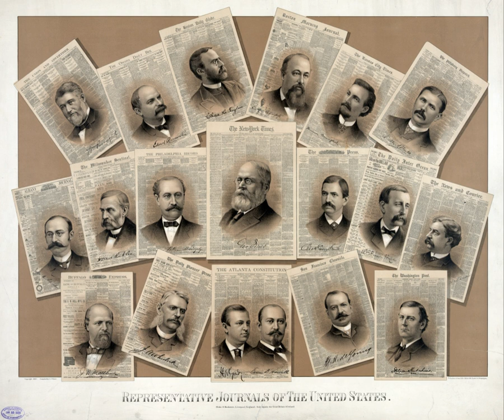History of American newspapers | Wikipedia audio article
This is an audio version of the Wikipedia Article:
History of American newspapers

- Socrates

SUMMARY
The history of American newspapers begins in the early 18th century with the publication of the first colonial newspapers.  American newspapers began as modest affairs—a sideline for printers. They became a political force in the campaign for American independence. Following independence the first article of U.S. Constitution guaranteed freedom of the press.  The U.S. Postal Service Act of 1792 provided substantial subsidies:  Newspapers were delivered up to 100 miles for a penny and beyond for 1.5 cents, when first class postage ranged from six cents to a quarter.
The American press grew rapidly during the First Party System (1790s-1810s) when both parties sponsored papers to reach their loyal partisans.  From the 1830s onward, the Penny press began to play a major role in American journalism.  Technological advancements such as the telegraph and faster printing presses in the 1840s also helped to expand the press of the nation as it experienced rapid economic and demographic growth. Editors typically became the local party spokesman, and hard-hitting editorials were widely reprinted.
By 1900 major newspapers had become profitable powerhouses of advocacy, muckraking and sensationalism, along with serious, and objective news-gathering. During the early 20th century, prior to rise of television, the average American read several newspapers per-day. Starting in the 1920s changes in technology again morphed the nature of American journalism as radio and later, television, began to play increasingly important competitive roles.
In the late 20th century, much of American journalism became housed in big media chains. With the coming of digital journalism in the 21st century, all newspapers faced a business crisis as readers turned to the Internet for sources and advertisers followed them.